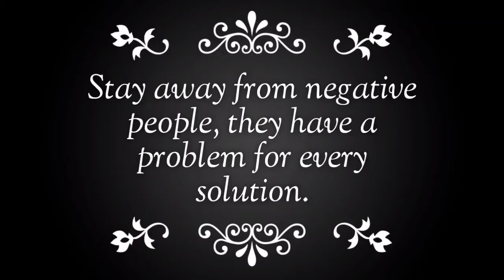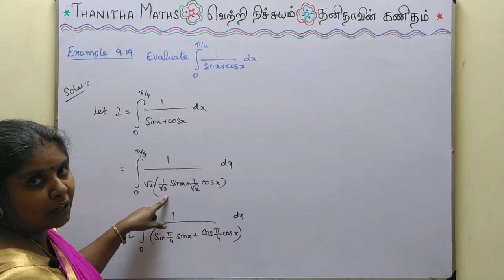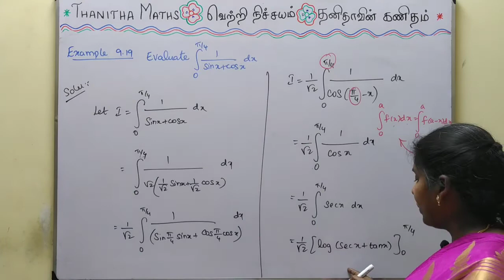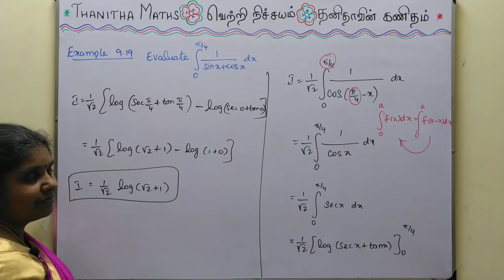12th Maths, Example : 9.19 in Tamil